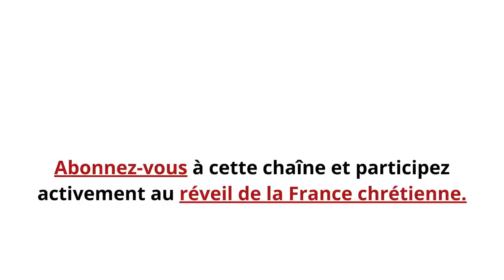AVENIR DE LA CULTURE: POUR RÉVEIL DE LA FRANCE CHRÉTIENNE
Que serait la France
sans le christianisme ?
Rien, ou
pas grand-chose.

Imaginez un instant notre pays sans Clovis, sans saint Louis, sans Jeanne d’Arc, sans Louis XIV. La France sans ses églises, ses cathédrales, ses monastères, sans Notre-Dame de Paris et sans le Mont-saint-Michel. Mais aussi sans ses universités et ses hôpitaux, tous fondés par des chrétiens.

La France sans Corneille, Bossuet, Châteaubriand, Péguy, Bernanos…

Oui, notre pays sans le christianisme ne serait pas grand-chose.

C’est le christianisme qui a fait la France, sans lui la France se défait.

Pourtant, cet héritage fait l’objet d’une haine féroce.

Si vous avez envie de réagir, cette chaîne est votre chaîne.